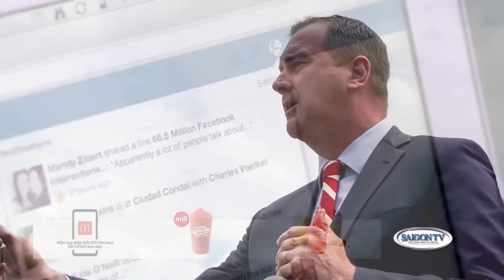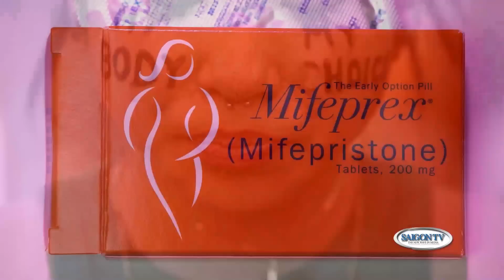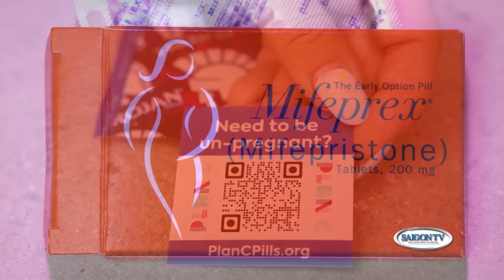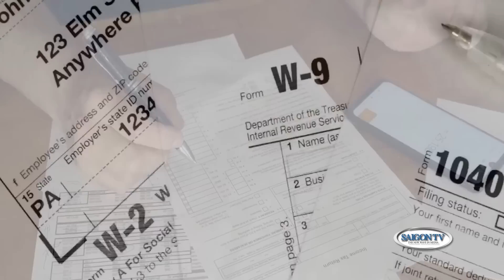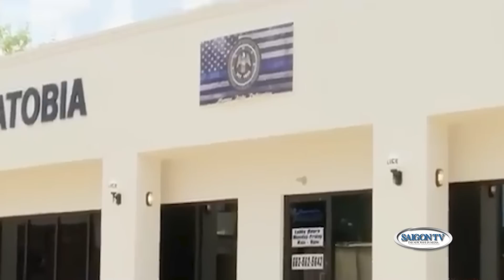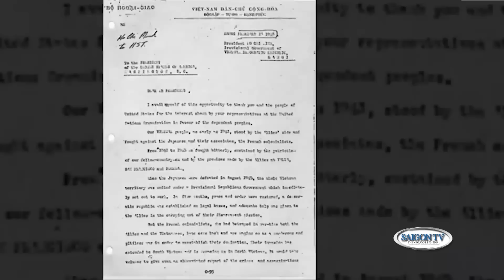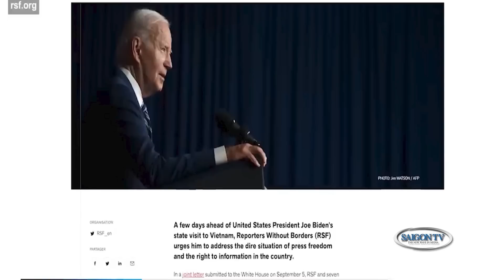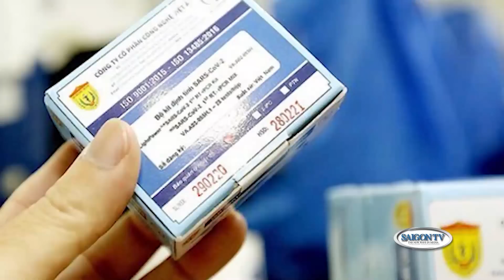Thời Sự Cuối Tuần | 10/9 | FULL 🔴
SAIGON TV📺